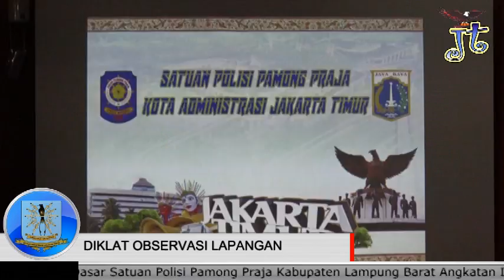Wakil Walikota Terima Diklat OL Satpol PP Kab Lampung Barat Angkatan III Tahun 2017